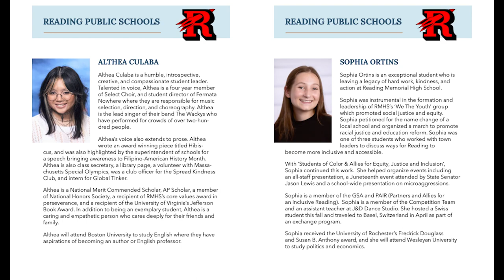RPS Updates 05/19/2023